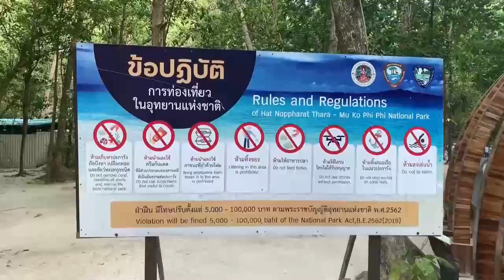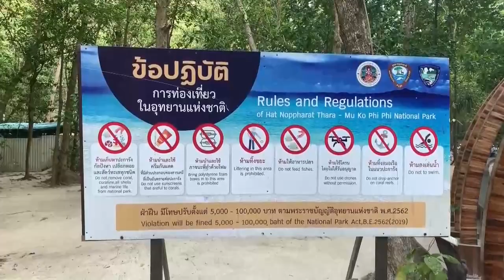Tailandia y el reto de hallar el equilibro entre desarrollo económico y turismo sostenible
Nayara Batschke

Phi Phi Don (Tailandia), (EFE).- Con playas paradisíacas, de arena blanca y aguas cristalinas, Tailandia se ha alzado como una de las grandes potencias del turismo mundial. Pero en medio de los incentivos para recuperar la economía, aún busca la fórmula para hallar el equilibro entre turismo masivo, desarrollo económico y sostenibilidad.

Sus atributos naturales, cuyos paisajes varían desde idílicas islas hasta bucólicos parques nacionales con abundante vida salvaje, son una de las principales razones detrás de la popularidad del país, donde la industria turística suponía entre un 12 % y 20 % del producto interior bruto antes de la covid-19.